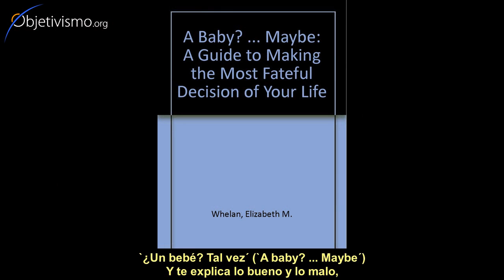Good Objectivist father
Is parenting not an altruistic act in itself? Can you be a good father and a good Objectivist at the same time?